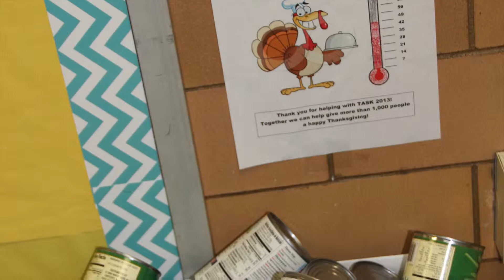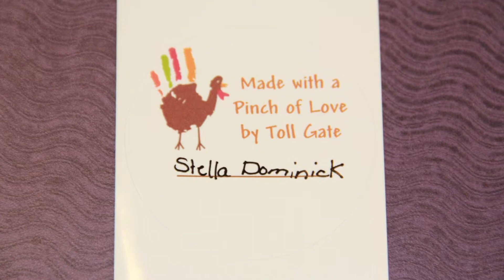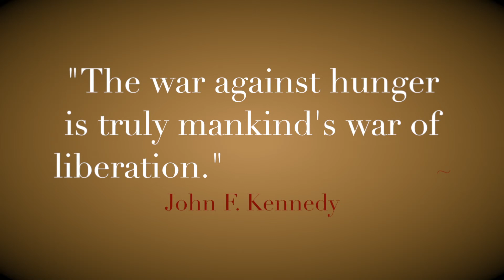TASK Slideshow 2014